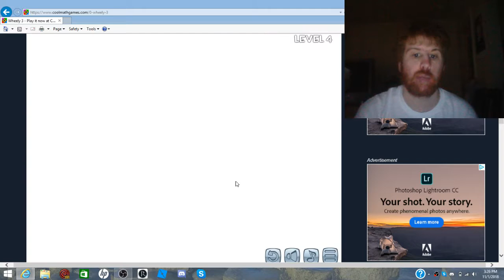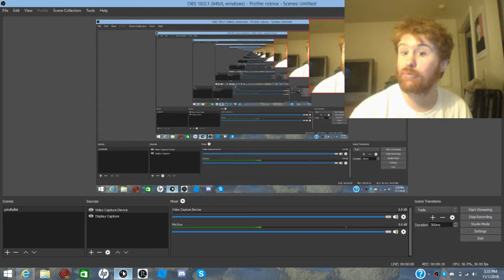but you said you wanted this wheel. (wheely 3)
wheely sets of to get the wheel his girlfriend wanted but not so easy just go shopping for a wheel lol